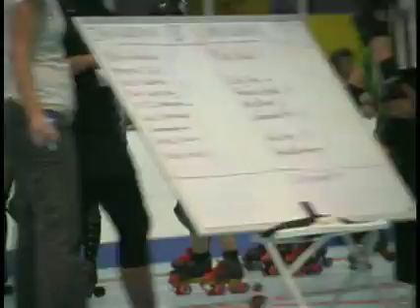Tucson Roller Derby: Season 5, Trailer 1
March 01, 2008: Season 5 opens with a bang as Copper Queens clash with Iron Curtain.  Let's Get It ON!